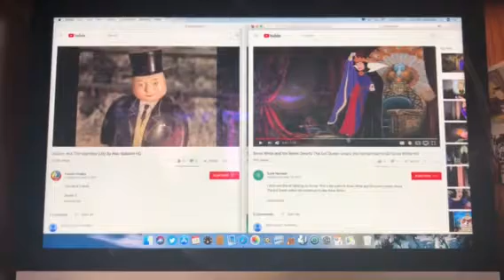Thomas Gordon & the gremlins an us sir topham hart & evil queen silence Dorothy & Toto